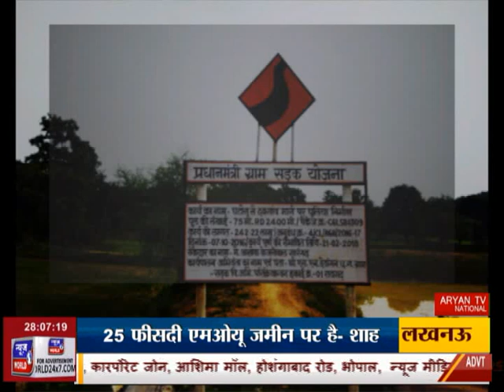News World - Halla Bol, Anchor With Qamar Khan